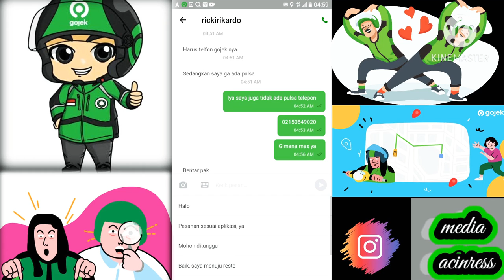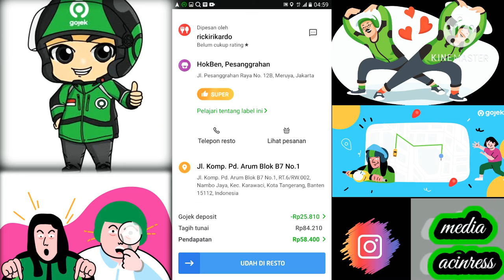cara mengencel order gobiz super coustamer salah order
cara mengencel order gobiz super
coustamer salah order